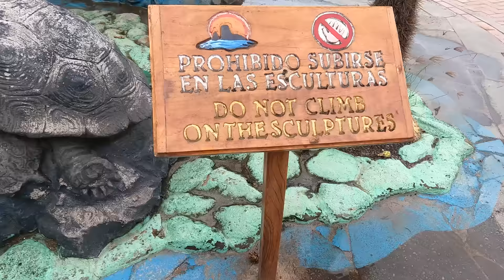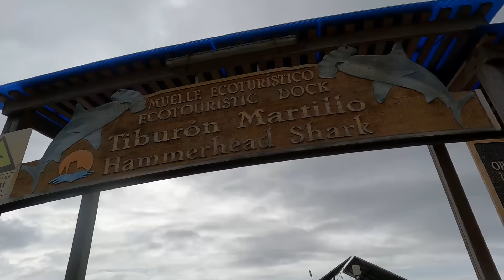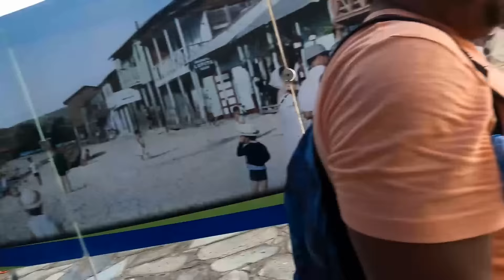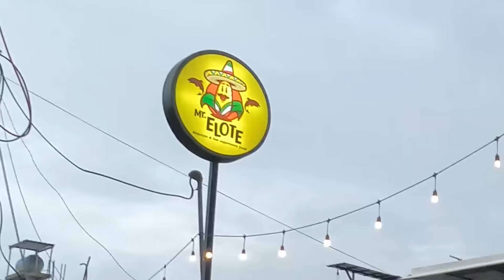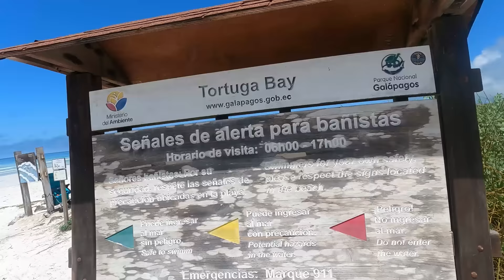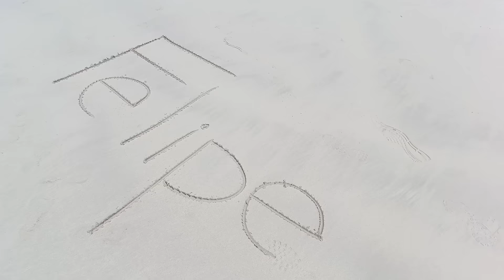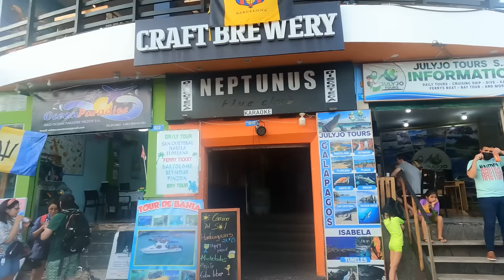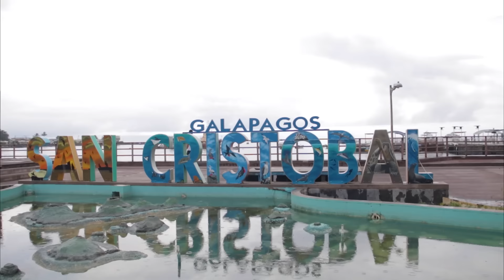Islas Galápagos - Llegamos a Santa Cruz y conocimos Tortuga Bay 🐢